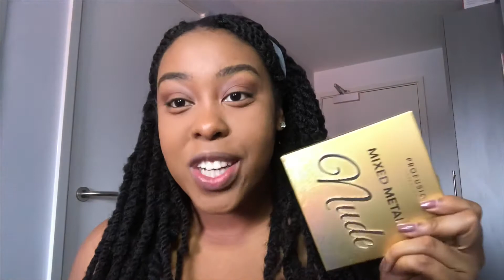PROCRASTINATE With Me!!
**This video was recorded at the beginning of March prior to the current situation regarding Covid-19*

Procrastinate with me is a segment on my channel where I talk about my life and current interests while putting on makeup. It’s very relaxed and is a chance for me to have ‘a conversation’ with you. I hope you guys enjoy this video as I really enjoy videos like this. Until the next video stay safe, worry less and GOD Bless xx.

Products Used:
Ps. Brow Pencil (Light Brown)
Simple Replenishing Rich Moisturiser
L’Oréal Infallible 24 hr Fresh Wear Foundation (330 Noisette Hazelnut)
Essence Camouflage Matt Concealer
Elf Beauty Shield Powder (Sheer Golden)
Wet n Wild ColorIcon Bronzer (What Shady Beaches Do)
Technic Superfine Matte Bronzer (Dark)
Profusion Mixed Metals Nude Palette
Ps Primer Water
L.A Girl Just Blushing Blush (Just Be You)
Boscia White Charcoal Mattifying Makeup Setting Mist
Maybelline Lash Sensationnel Mascara (Dark Brown)
Essence Lash Princess (Sculpted Volume Mascara)
L.A Colors Autolipliner (Cocoa)
MUA Shimme Highlighting Powder (Gold Scintillation)
Revolution Sheer Lip (121 Headturner)

Beauty Sponge: No. 7 Flawless Finish Blending Sponge
Nail Polish: Essence This is Me Gel Nail Polish (05 Legendary)

Outside of YouTube find me on